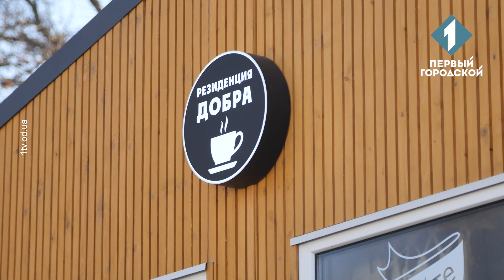Курси для дітей-переселенців. Майбутня професія для дитини